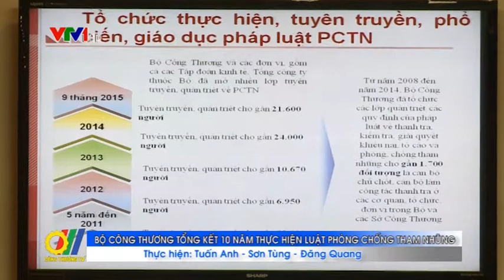Bộ Công Thương tổng kết 10 năm thực hiện Luật phòng chống tham nhũng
Vừa qua, Bộ Công Thương đã tổ chức Hội nghị tổng 10 năm thực hiện Luật phòng chống tham nhũng nhằm tổng kết những kết quả đạt được, khó khăn vướng mắc trong triển khai luật và đề xuất kiến nghị để duy trì và phát huy hiệu quả của Luật phòng chống tham nhũng...